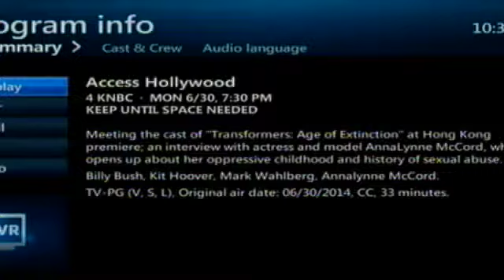AH 4646 6 30 14 Blue Bass